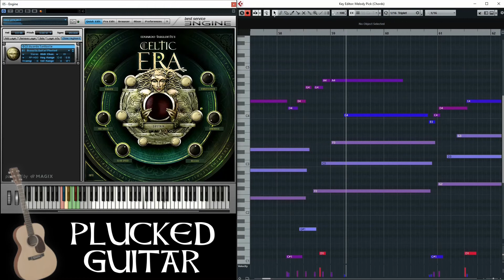Plucked Guitar Video Demo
Real samples sound. Just reverb added.